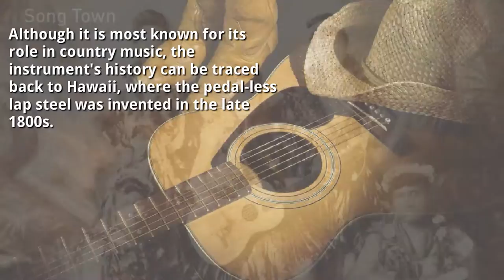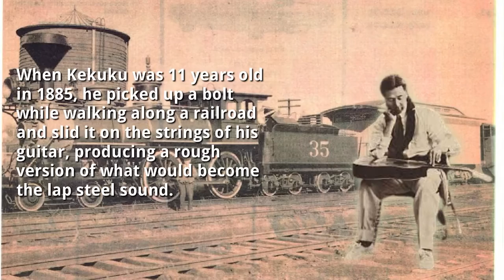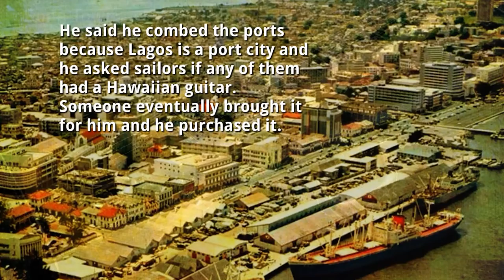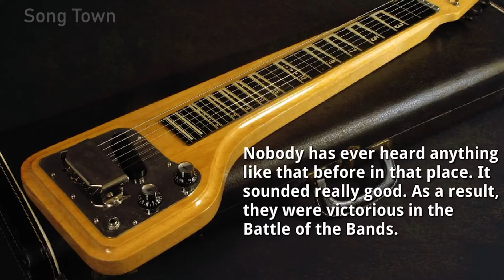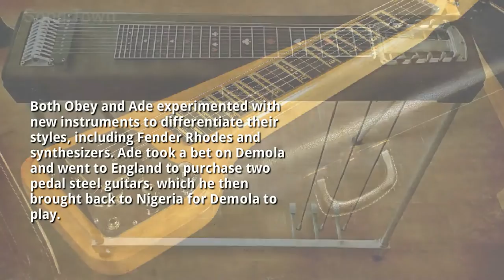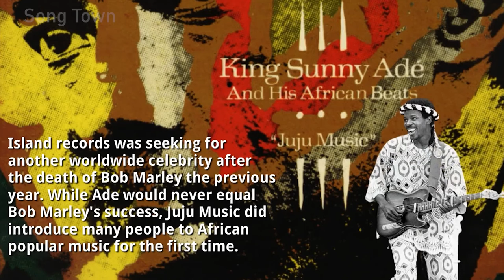What You Were Never Told About Hawaiian Guitar In Juju Music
The Hawaiian guitar has played a huge role in the development of Juju music since it was introduced by King Sunny Ade. He used the pedal steel guitar that was played by Demola Adepoju. Commander Ebenezer Obey also used it to a great extent.

Song Town is the place to find the best of classic live and studio recordings of Juju legend King Sunny Ade. I also upload songs by other juju musicians too and Lagbaja.